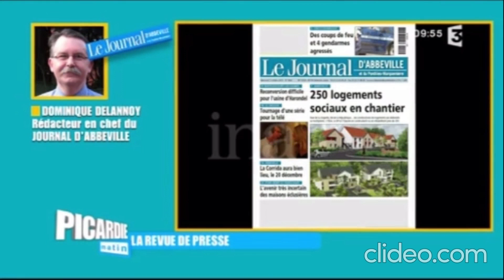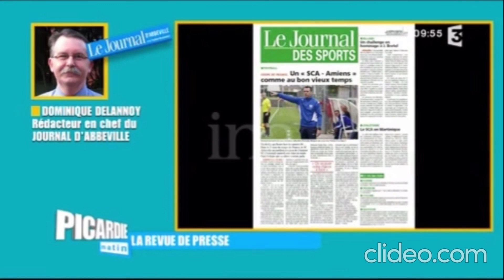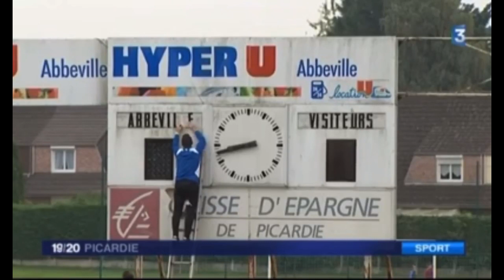🎥SC Abbeville🔵🔴 - SC Amiens⚫️⚪️ I Coupe de France I 2015-2016🏆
Retrouvez ce reportage du 5ème tour de Coupe de France du Sporting face à l'Amiens SC en 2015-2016